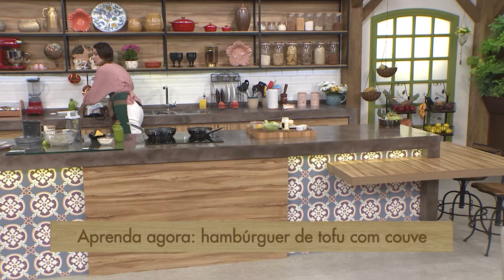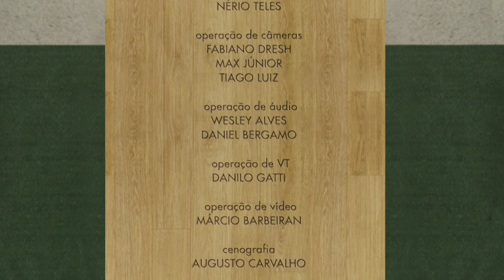Receita: Hambúrguer de Tofu - Sífilis - Parte 4 (11/10/19)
Confira a receita desse hambúrguer de tofu com couve que a Teru ensina no programa.

HAMBÚRGUER DE TOFU COM COUVE
INGREDIENTES:
250g de tofu firme
2 colheres (sopa) óleo vegetal
½ xícara de semente de girassol
Suco de ½ limão
1 colher (sopa) de gergelim
½ xícara de farinha de mandioca
5 folhas de couve picada
3 colheres (sopa) de shoyu
1 colher (chá) de gengibre ralado
Sal a gosto
½ cebola picada

MODO DE PREPARO:
Em uma frigideira refogue a couve picada com gengibre, cebola e uma colher de óleo vegetal. Reserve. Amasse o tofu, coloque o suco de limão, óleo e shoyu. Leve ao processador  essa mistura com a semente de girassol e a couve refogada. Numa tigela coloque a massa processada e acrescente as farinhas. Modele os hambúrgueres e leve a frigideira. Para servir use pão, maionese vegetal, tomate, queijo vegetal.